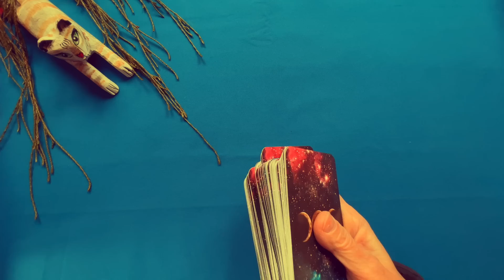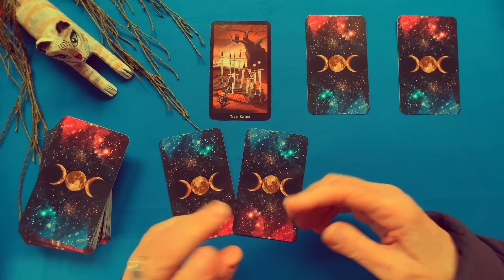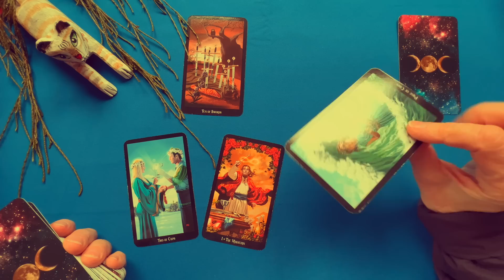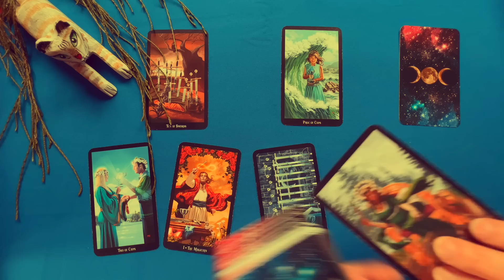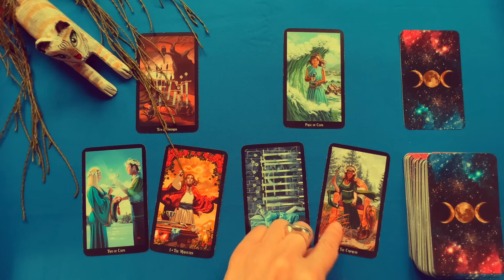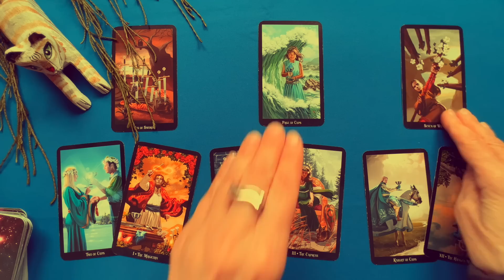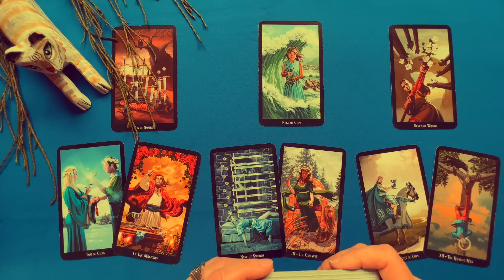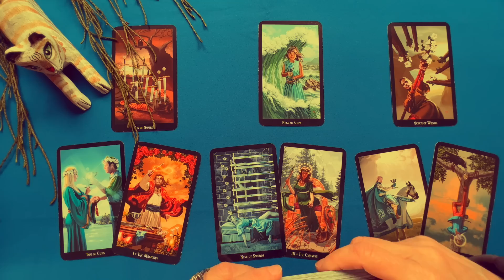Полнолуние. На Пороге Счастье! Какие Врата Откроются? Что Даст СУДЬБА колена таро онлайн